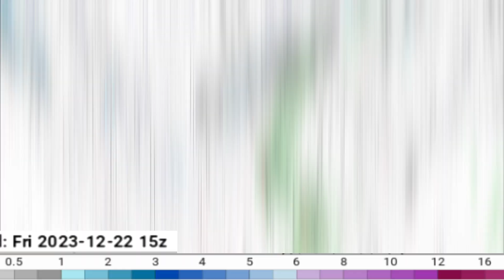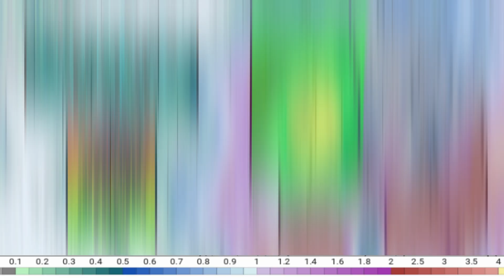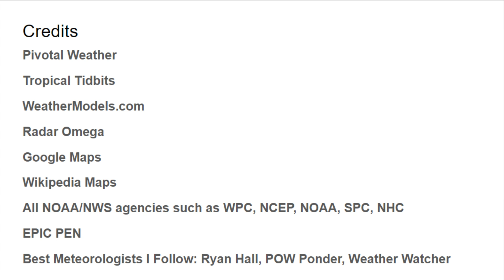Christmas Winter Storm Forms; HEAVY SNOW (8+Inches!), Ice & Flooding Coming | ONW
This new winter storm is set to bring significant impacts in the way of snow for parts of the Northern Plains as of the latest model runs. I'll break down the potential for an initial snow, then a SECOND round capable of dropping a foot in the Dakotas. I'll also detail heavy rainfall, the potential for storms that could produce flooding, as well as the eastward progression and cool air behind this winter storm.
0:00 - Introduction
0:18 - Latest Overview
2:01: Winter Storm Stage 1
4:30 - Winter Storm Stage 2
9:01 - COOL Blast to Linger